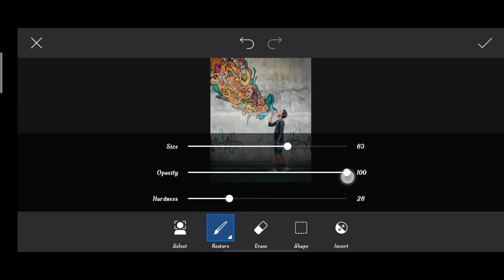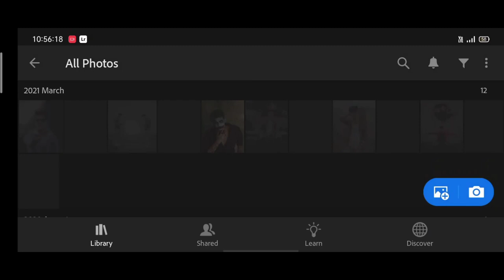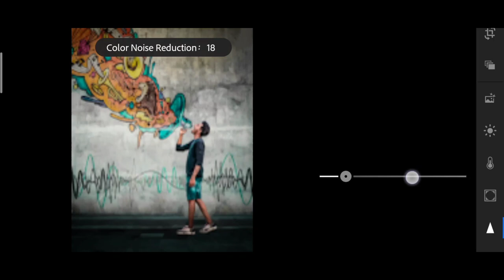Pranav PG new noise photo editing | Pranav PG Instagram viral photo editing | PranavPG photo editing